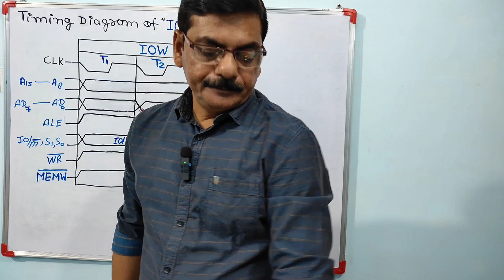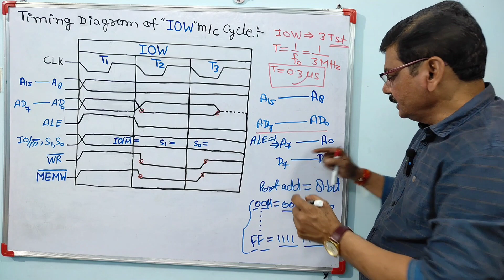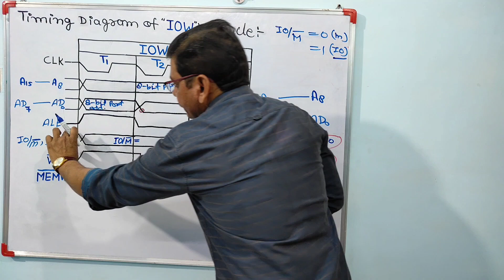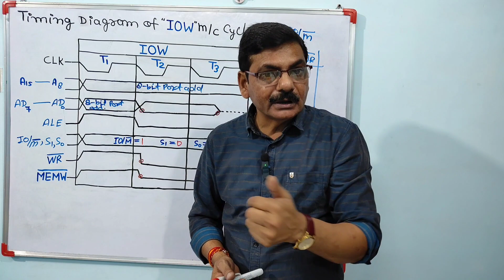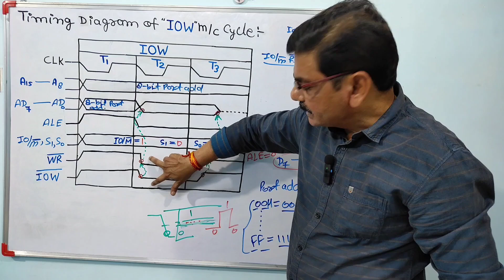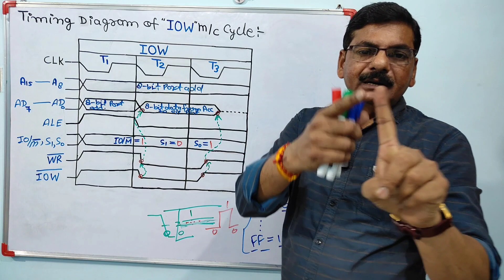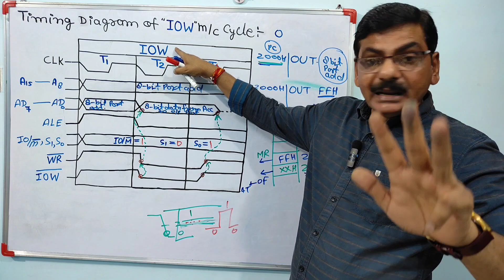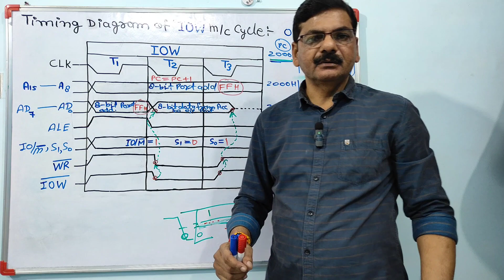L-29 | 8085 | Timing Diagram of IOW machine cycle in 8085 microprocessor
8085 | Timing Diagram of IOW machine cycle in 8085 microprocessor | IOW machine cycle in 8085 | Timing Diagram in8085 | 8085 | IOW timing diagram of 8085 | Microprocessor